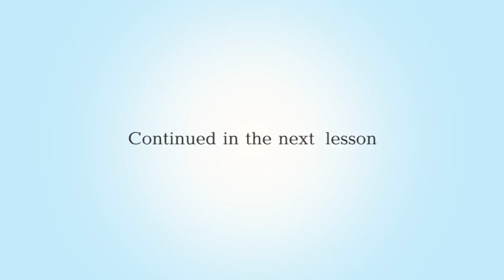Sewing a perfect wedding dress from a long distance | How to make a wedding dress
How to make a Wedding Dress with straps and full skirt | DIY classic princess wedding dress.

Tutorial 1. Peculiarities of Long Distance Sewing

In this course we will learn how to sew the most popular wedding dress design – classic dress with a full skirt and lace straps.
And we will learn how to make a perfect fitting dress to a client from a long distance, relying solely on the measurements.
Features:
Sewing a crinoline petticoat from A-Z.
How to make opaque a skirt made from thin tulle.
How to calculate skirt width so it will fit perfectly to the crinoline.
How to adjust the pattern for you client’s size.
How to draft a pattern for the shoulder straps (2 options)
Peculiarities of long distance sewing.
How to make a “virtual” fit test.
How to use a mannequin for fit test.
What to do, when a mannequin won’t fit your client’s size.
Where to use:
This technology is absolutely universal and has no limits in choosing and creating any style of wedding and evening dresses!
Author: Tatiana Kozorovitsky

Sewing corsets is easy!
is an online portal where you can learn how to create fancy and elegant corset dresses.

I have developed my own course that is a one-of-a-kind practical guide to sewing wedding dresses or evening gowns of any degree of complexity -- quick and easy.

It took me 25 years to go through all trials and errors and develop my own techniques and methods, and you have the opportunity of learning them for free starting today.

As soon as you fill in the form below, you will start receiving e-mails with tutorials presenting my unique sewing techniques and explaining you how to:
- create and alter corset patterns for any body type;
- sew a beautiful stylish and feminine corset with a comfortable fit in just a few steps;
- turn a ready garment into a true piece of art by means of decoration.

Today hundreds of my students all around the world not only create their own masterpieces but have managed to open their own bridal fashion salons and become successful dressmakers. They have realized their potential in their labor of love and achieved financial self-sufficiency.

I invite you to join the Corset Academy too. Benefit from my truly one-and-only corset technique that knows no equals in the world. Make friends and communicate with like-minded people, build up and promote your own profitable business. And most importantly: cheer yourself and the hearts of your clients or your loved ones with charming elegant dresses that help form ideal body silhouettes.